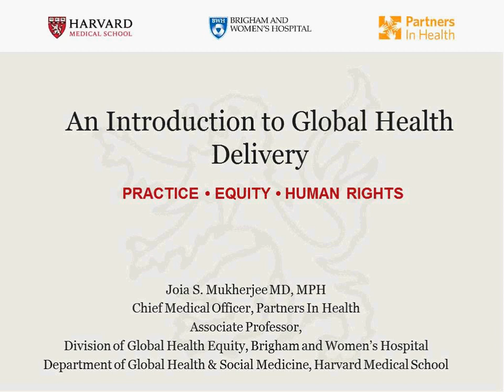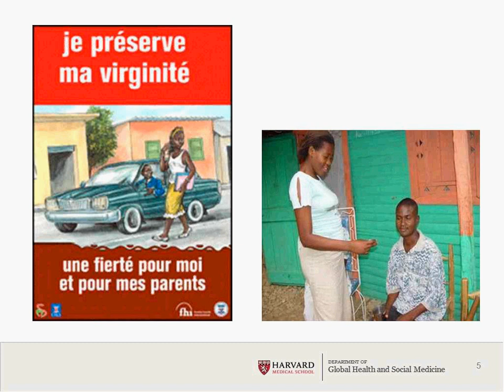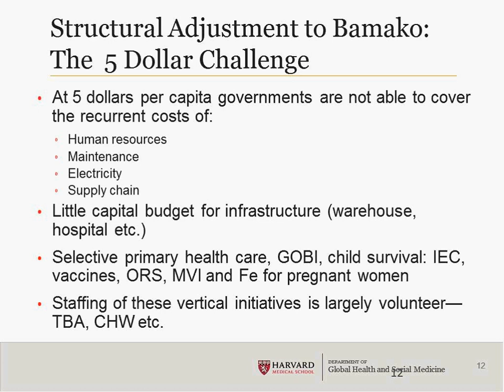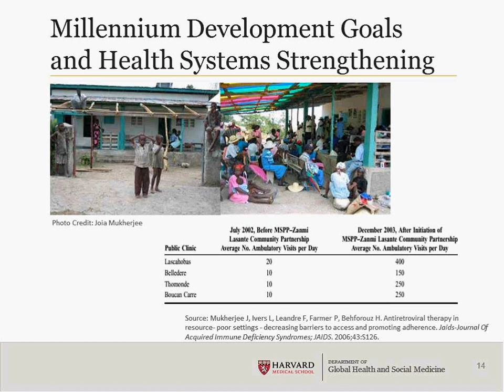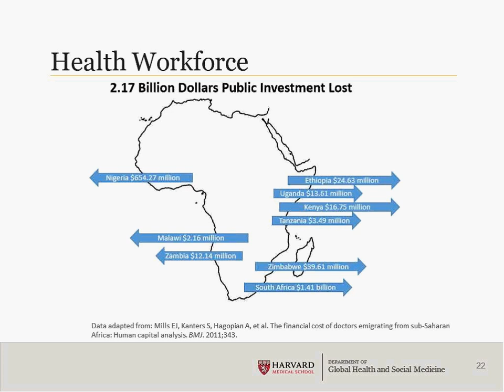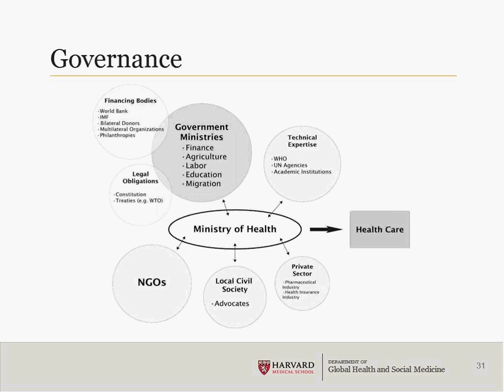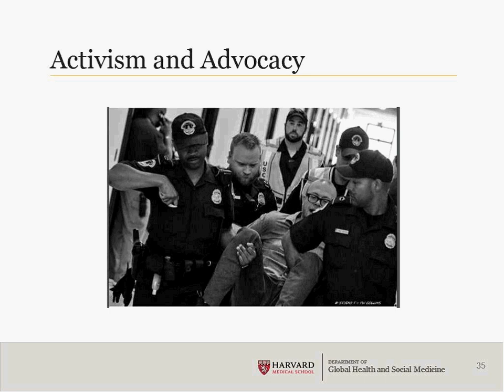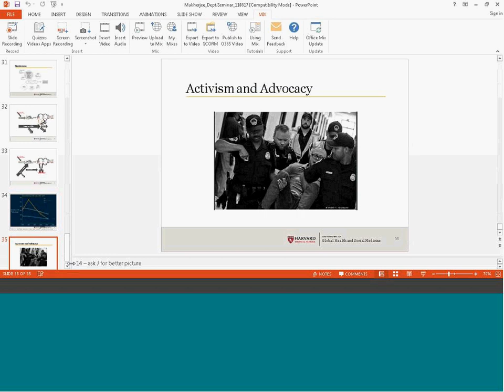An Introduction to Global Health Delivery: practice, equity, human rights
Joia S. Mukherjee, MD, MPH | Harvard Medical School: Associate Professor of Global Health and Social Medicine; Director, of the Master of Medical Science-Global Health Delivery; Director, Program in Global Medical Education and Social Change | Brigham and Women’s Hospital: Associate Professor of Medicine, Division of Global Health Equity | Partners In Health: Chief Medical Officer